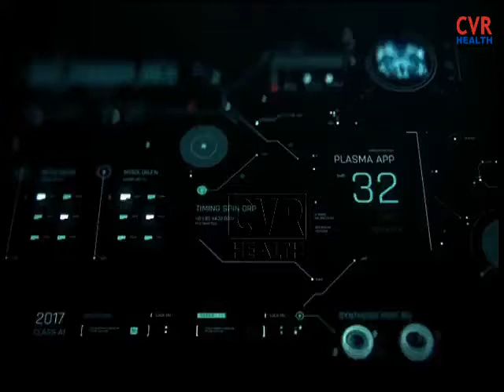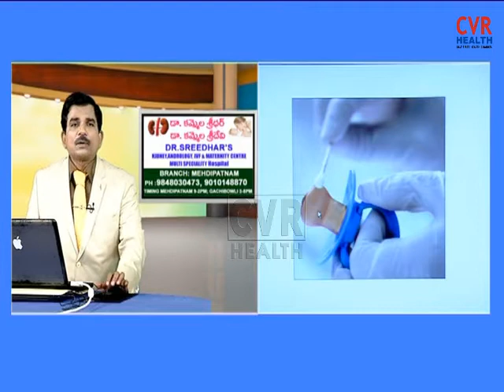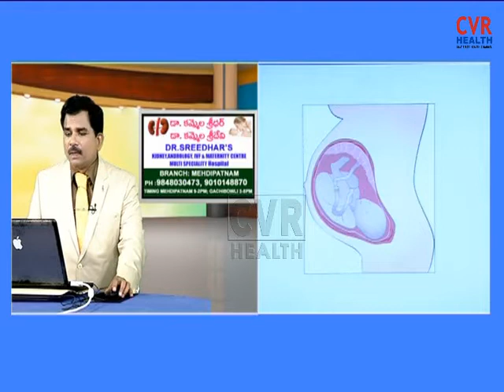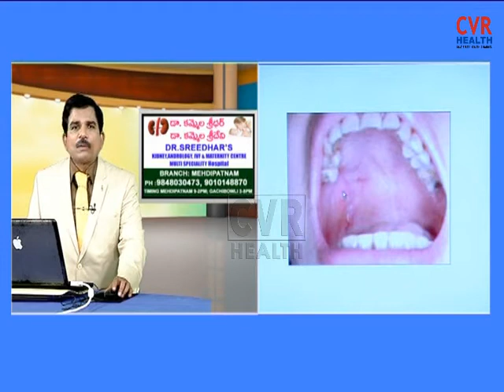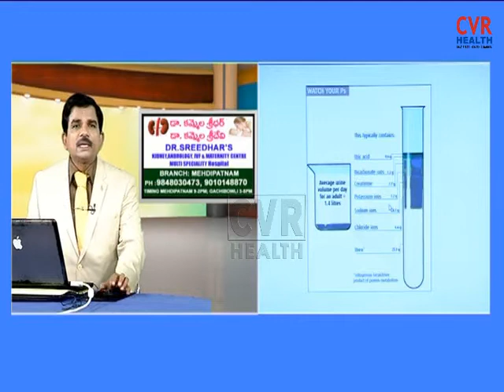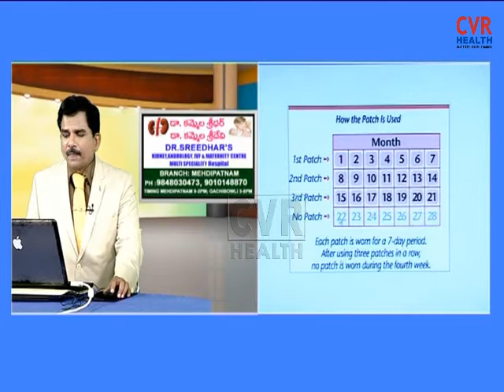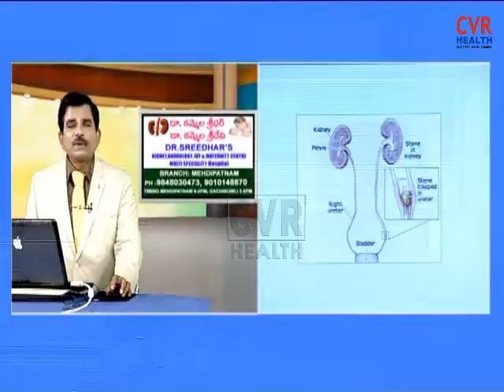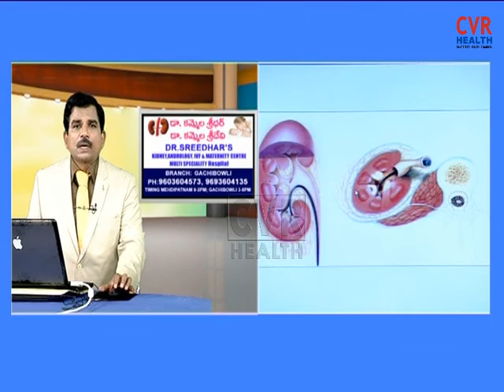మీ భర్త అక్రమ సంబంధం పెట్టుకున్నాడో లేదో ఇలా తెలుసుకోండి.. | Dr Kammela Sridhar | CVR News